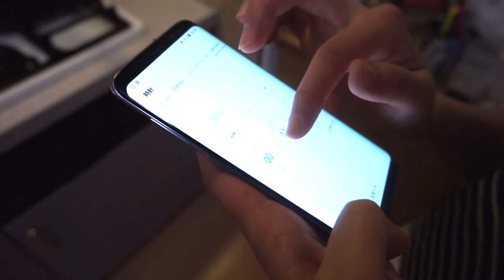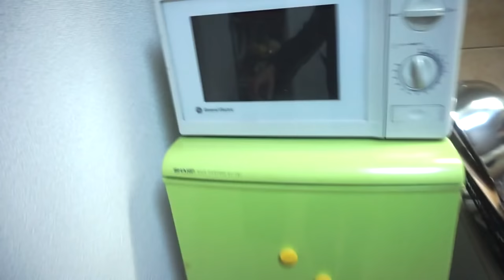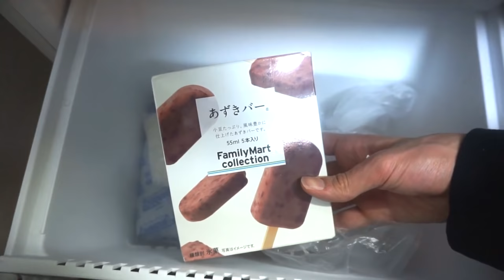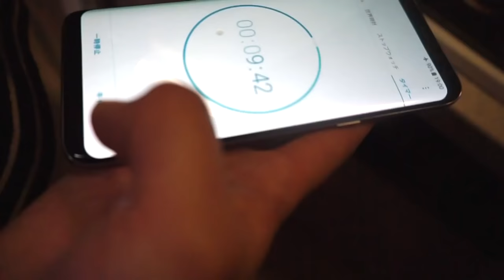CUCINO SAKURA INARIZUSHI in Giappone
Finalmente un nuovo video di Cucina con Kumiko Arai.
Oggi cucineremo per voi gli INARIZUSHI al gusto di Sakura.
Ci riusciremo? Scopriamolo insieme e scriveteci nei commenti cosa ne pensata: VOLETE ASSAGIARLI?